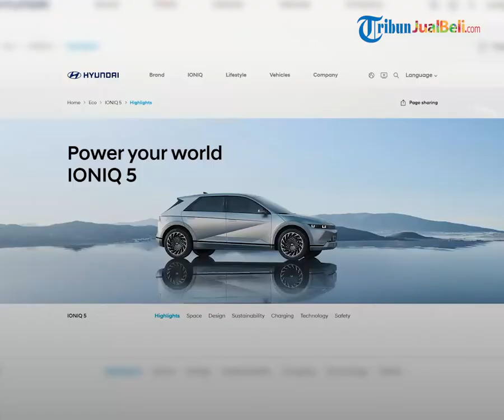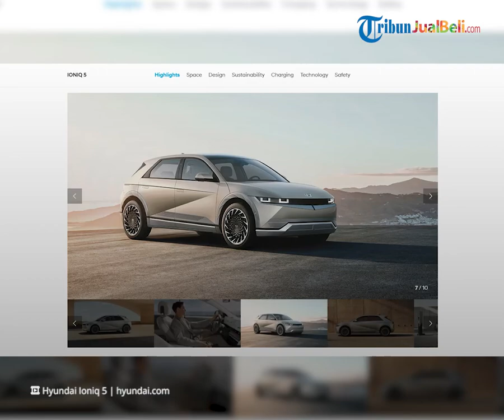REHAT: Mobil Listrik Hyundai Ioniq 5 Dapat Update Baterai Lebih Besar, Intip Spesifikasi Canggihnya!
TRIBUN-VIDEO.COM - Mobil pabrikan asal Korea Selatan Hyundai memiliki mobil listrik andalannya yaitu Ioniq 5.

Ioniq 5 ini dibekali fitur canggih, apalagi sudah mendapatkan update fitur terbarunya yaitu punya baterai yang lebih besar.

Dikutip dari Gridoto.com, Hyundai Ioniq 5 mendapatkan update produk terbaru untuk teknologi mobil listriknya.

Hyundai Ioniq 5 disegarkan untuk model 2023 dengan baterai yang lebih besar dan fitur yang semakin canggih.

Mulai dari baterai, Ioniq 5 model 2023 akan mendapatkan baterai Lithium-ion berkapasitas 77,4 kWh seperti Kia EV6.

Tentu saja penggunaan baterai yang lebih besar ini akan memberikan Ioniq 5 jarak tempuh lebih jauh.

Hyundai Ioniq 5 ini memiliki baterai 72,6 kWh memiliki jarak tempuh klaim 481 kilometer sesuai standar Worldwide Harmonised Light Vehicles Test Procedure (WLTP).

Dengan baterai yang lebih besar ini, ada potensi Ioniq 5 juga memiliki varian penggerak semua roda yang lebih bertenaga.

Tidak hanya baterai, Ioniq 5 model 2023 tidak lagi memiliki spion konvensional.

Selain itu, Ioniq 5 ini mendapatkan update fitur battery conditioning baru dan Smart Frequency Dampers (SFD).

Ioniq 5 terbaru ini rencananya akan menyapa konsumen Eropa pada paruh kedua 2022.

(Tribun-Video.com)

Artikel ini telah tayang di Gridoto.com dengan judul "Mobil Listrik Hyundai Ioniq 5 Dapat Update, Baterainya Lebih Gede!"